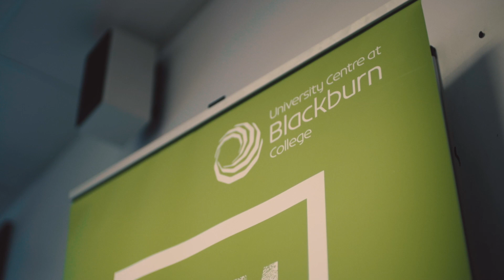Criminology and Criminal Justice BA(Hons)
Hear about what our BA(Hons) degree in Criminology and Criminal Justice includes. Plus what careers this course leads in to.